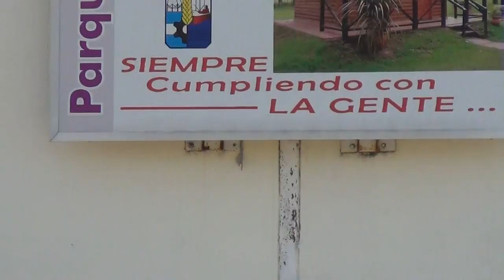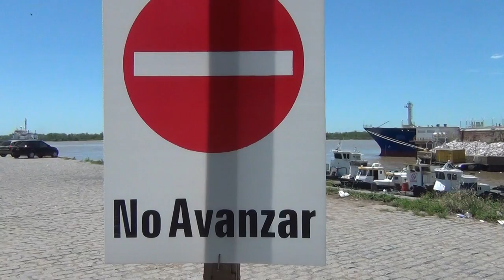20121211 Estado cerramiento puerto municipal